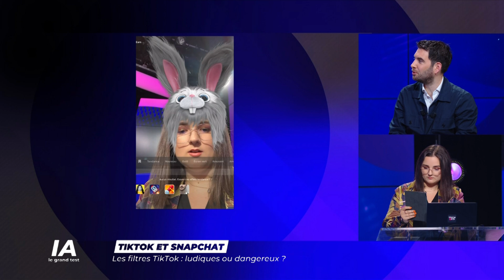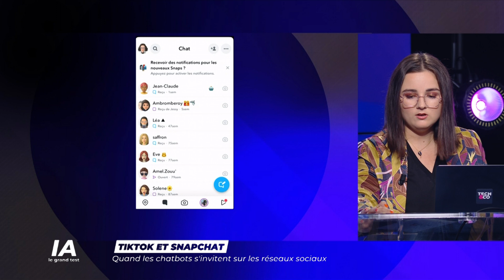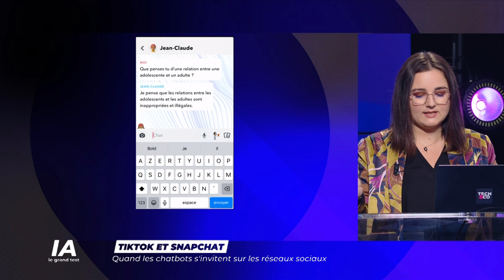TikTok et Snapchat : quand l'IA s'invite sur les réseaux sociaux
Dans IA, le grand test, Julie Ragot nous a parlé de l'intelligence artificielle sur les réseaux TikTok et Snapchat.